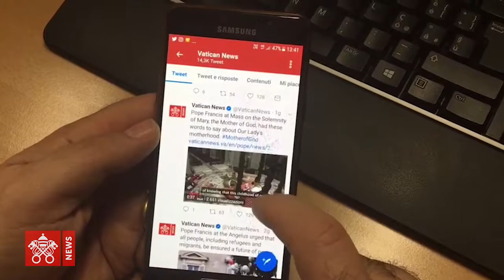Vatican News: una community di oltre 4 milioni. La chiave di lettura di Mons Vigano'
In questa video clip il Prefetto della Segreteria per la Comunicazione ricorda la particolare visione del Vaticano in tema di social.